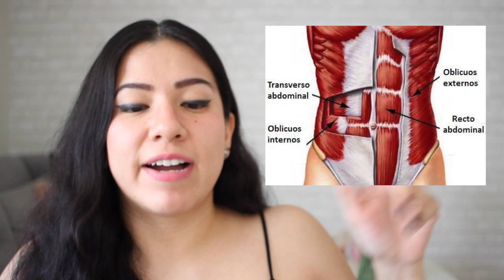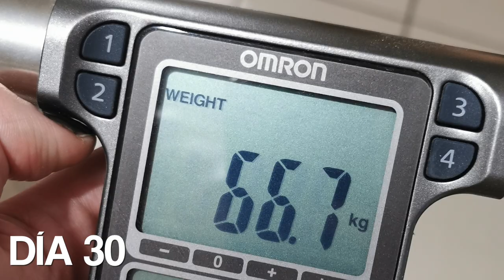¡HICE LA RUTINA DE ABDOMEN DE ALEIXS REN DURANTE 30 DÍAS! | Vale Bigotes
En este video les presento los resultados de 30 días haciendo la rutina de 10 minutos de abdomen de AlexisRen. Siempre trato de ser lo más honesta y lo más clara posible para que ustedes puedan decidir si hacer esta rutina o no. En lo personal fui muy fan y si pude notar resultados. ¡Espero les guste!

¡Besos! 💜